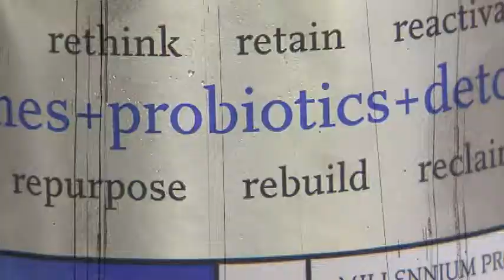DIY KOMBUCHA: Potion or Poison? Tonight at 10PM on Fox 29 - WTXF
It's a brew dating back to ancient times with mystical and purported health benefits.  But it can be expensive to buy just one bottle.  So now more and more people are making their own tea at home.  But some doctors say it is a risky move.  The controversy brewing over Kombucha tea... TONIGHT AT 10 PM on FOX 29 - WTXF.